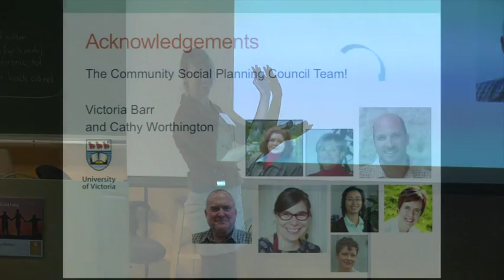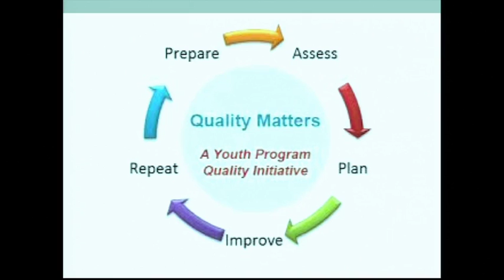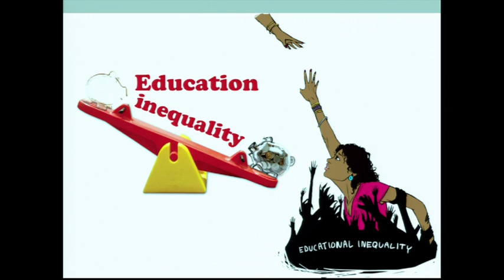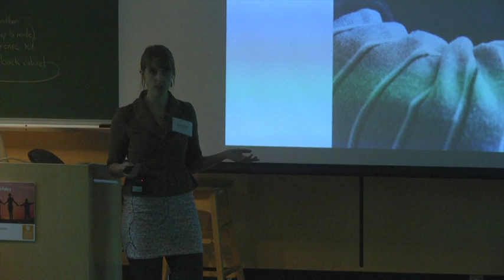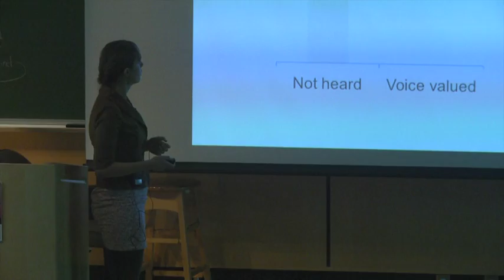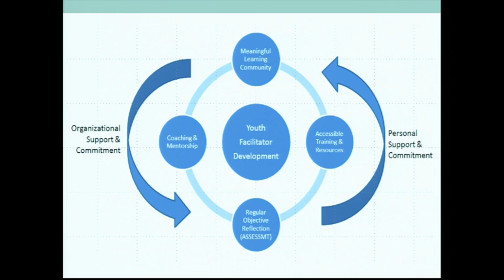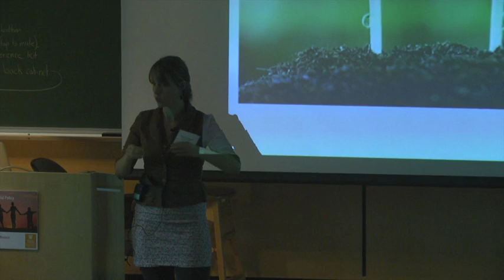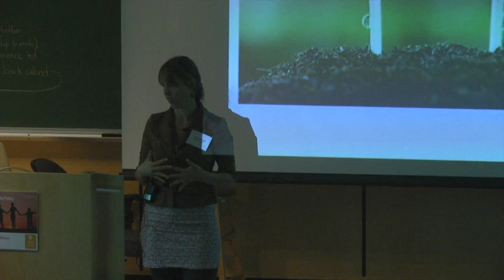The Youth Program Quality Initiative, 2015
2015 Culminating Conference at the School of Public Health and Social Policy at the University of Victoria.
Presentation by: Samantha Magnus